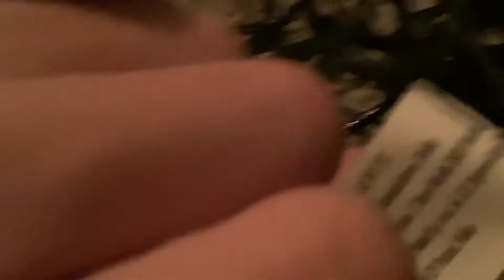Testing A Set Of String Lights